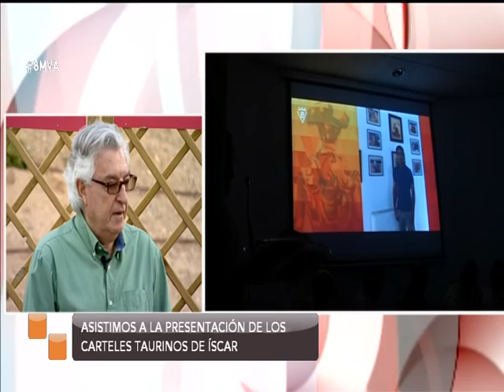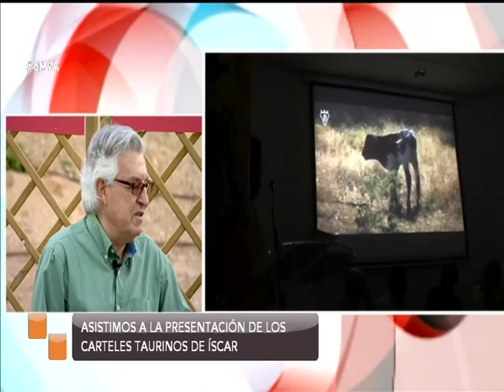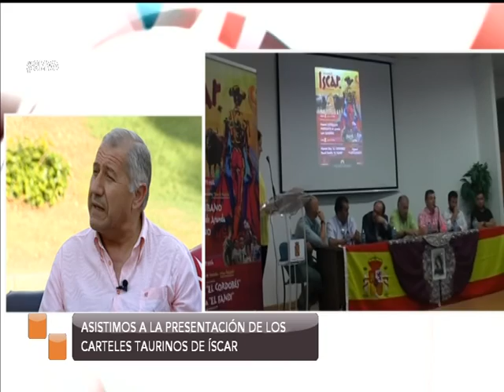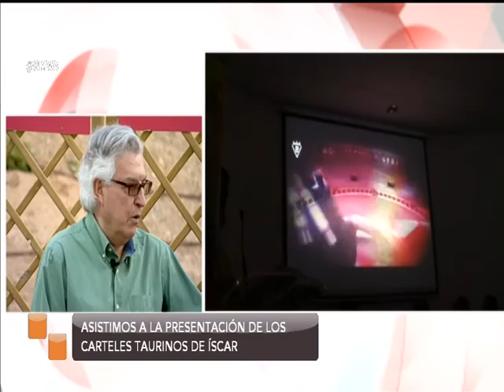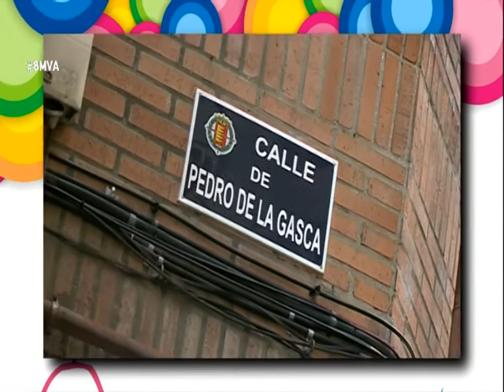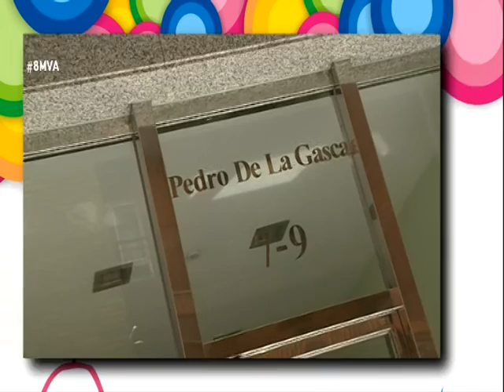8 Magazine VA 0 6-07-16 Toros, Calle a Calle, Cultura en Colores, El Arca de Noé